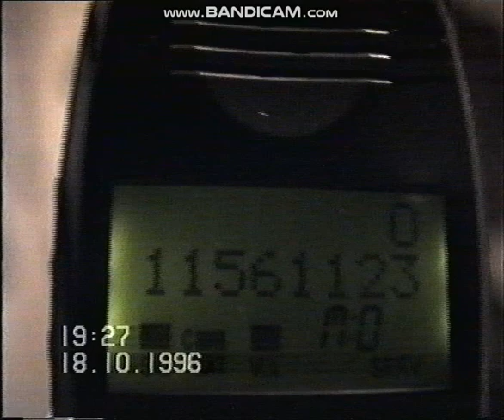NOKIA je bio Moj PRVI mobilni telefon,a VAŠ,podelite u komentarima,i kad ste ga nabavili☺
Ovo je moj PRVI mobilni telefon ,koji sam imao u životu,1996 (što se da videti po VHS kameri-datumu:)